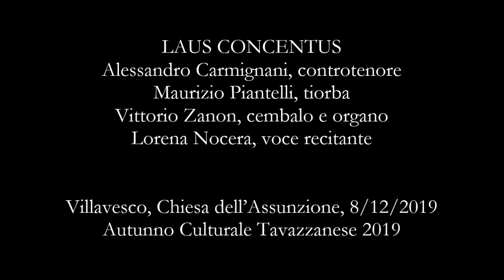Kapsberger, Toccata arpeggiata; Non so quando spunterà l'alba - Piantelli, Nocera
Toccata arpeggiata -Johann Hieronymus Kapsberger (Venezia, 1580 circa – Roma, 1651)
Lettura “ Non so quando spunterà l'alba” - David Maria Turoldo, da Canti ultimi, Garzanti

VELA CHE SCIVOLI ADAGIO SUL MARE - Concerto per l'Avvento

LAUS CONCENTUS
Alessandro Carmignani, controtenore
Maurizio Piantelli, tiorba
Vittorio Zanon, cembalo e organo
Lorena Nocera, voce recitante

Villavesco, Chiesa dell’Assunzione, 8/12/2019
(Autunno Culturale Tavazzanese 2019)